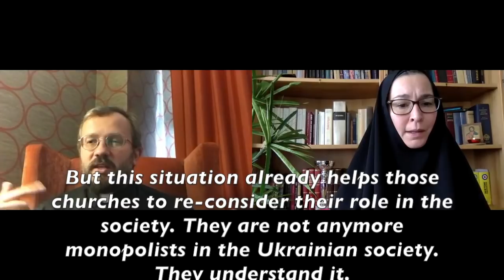SML June 8: Sister Vassa's Interview w Fr. Cyril Hovorun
This week, Sister Vassa interviews Professor Fr. Cyril Hovorun of Loyola Marymount University in Los Angeles: Does academic theology, at a secular university,  differ from church-theology? Does social media affect church-unity? Does the "diaspora" have any business in the (church)-political events of our "mother"-churches?